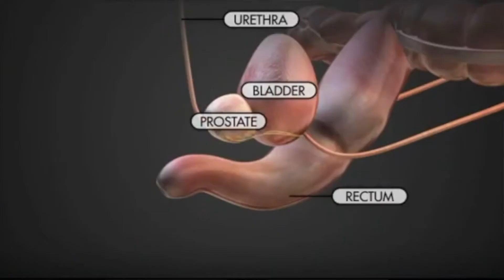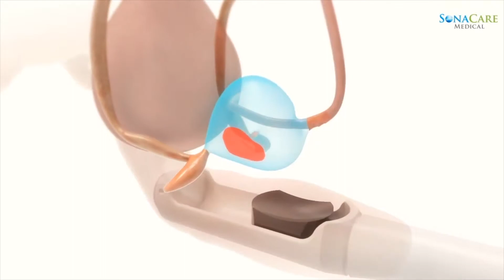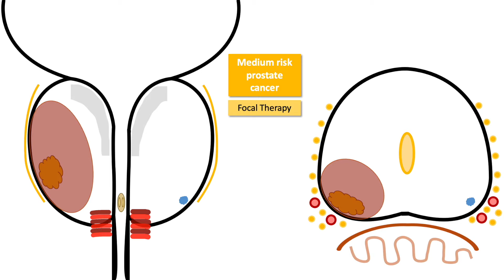Prof. Hashim Ahmed speaks about Focal Therapy options in the treatment of prostate cancer.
professor Hashim Ahmed discusses the advantages of focal therapy as a treatment for prostate cancer. Namely side effects and impact on quality of life are minimal compared to other treatment